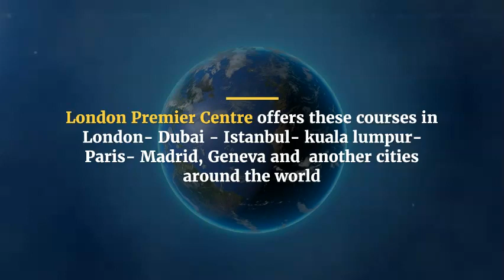Procurement Training Courses